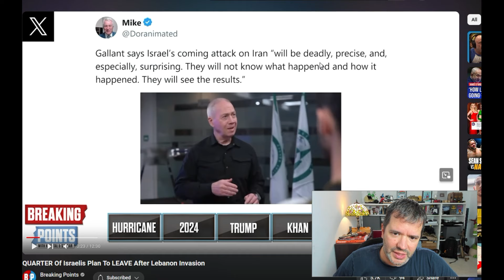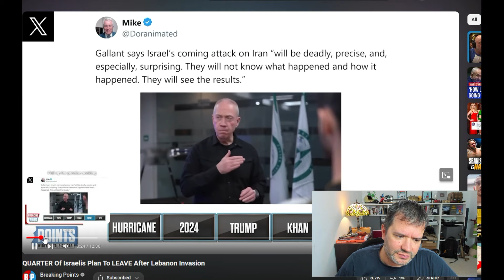BUGGING OUT‼️Quarter of Israelis plan to leave Israel